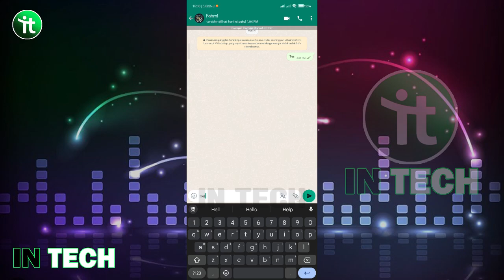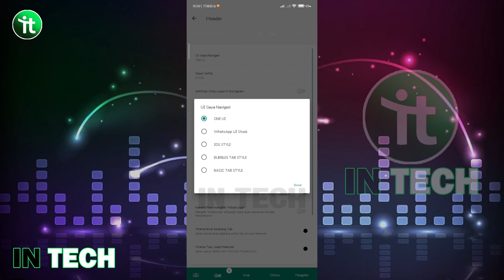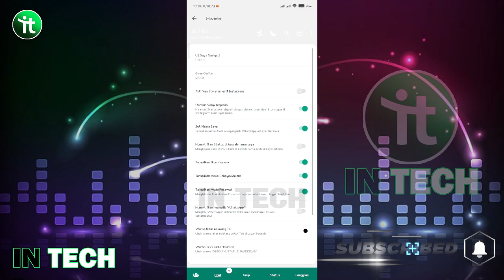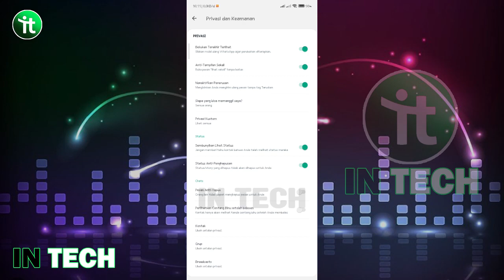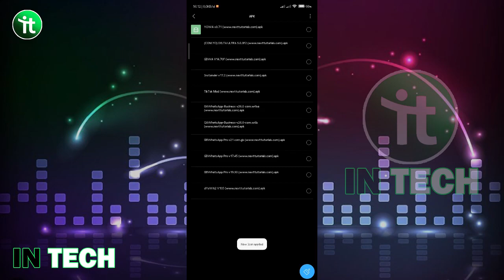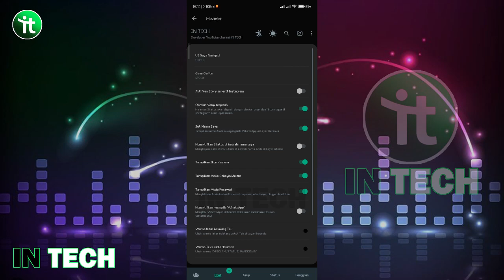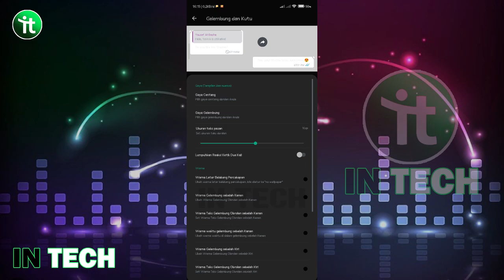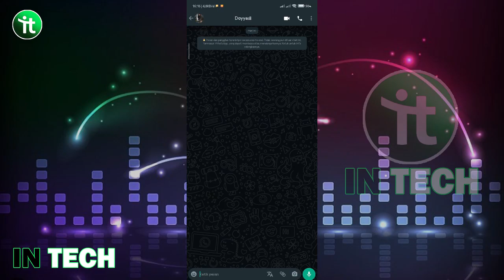🈯 YOWHATSAPP V9.90 TERBARU 2023 !! YOWA VERSI TERBARU 2023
YOWHATSAPP V9.90 TERBARU 2023 !! YOWA VERSI TERBARU 2023
Mohon dukungannya ya teman-teman dengan cara
☑️Coment. 📃

PERBEDAAN CLONE & UNCLONE
🔻 Clone : Bisa dabel instal sama whatsapp ORI
🔻 Unclone : Harus hapus WhatsApp ORI

░L░I░N░K░ ░D░O░W░N░L░O░A░D░ ░D░I░S░I░N░I░
🟢 UNCLONE :

Jangan Lupa Tinggalkan jejak kalian yaa